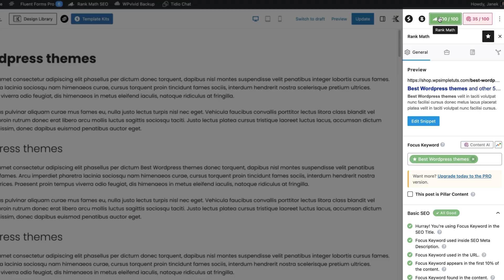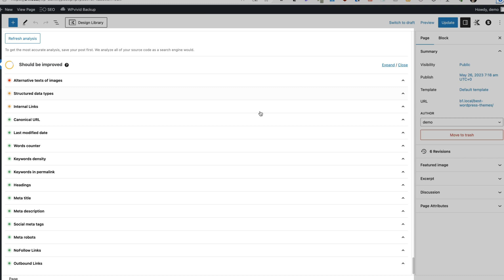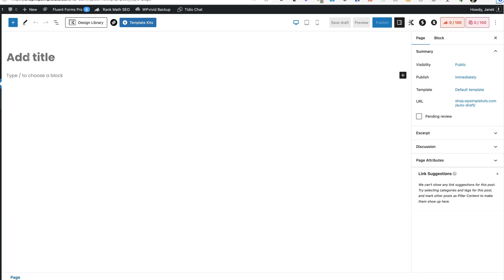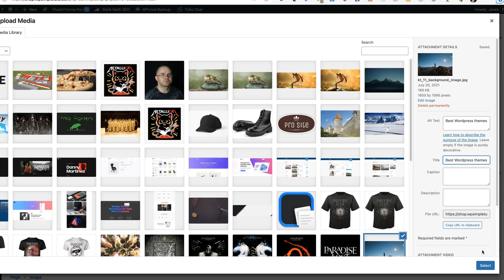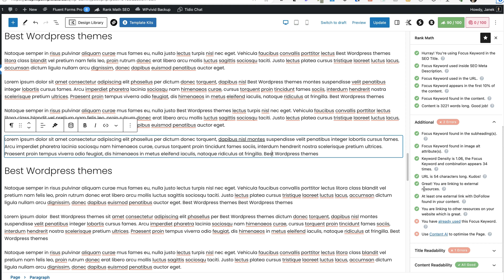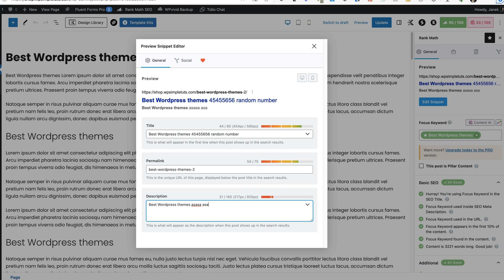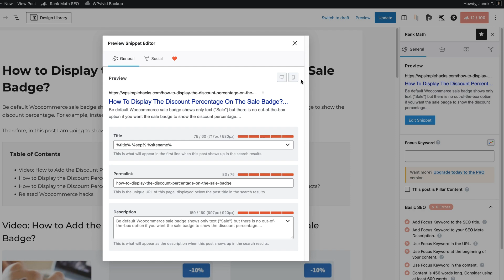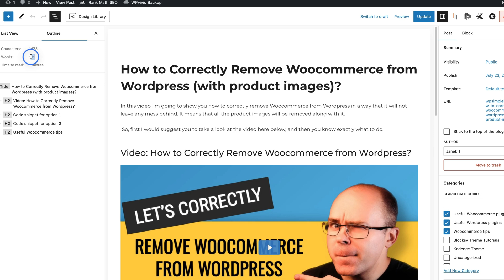Don’t Believe This SEO Score Myth! Here’s the Truth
In this video I’m going to tackle a hot topic in the digital marketing world and that is: "What to do with the SEO scores?". I’ll share my personal experiences and shed light on why fixating on an SEO score might not be the best strategy for your online success. So, let's dive in!